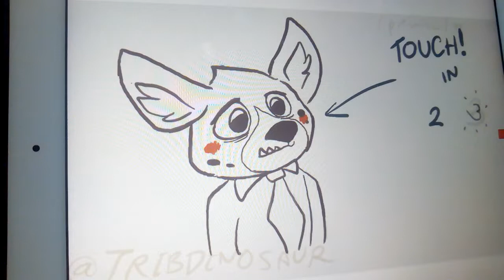Tapping Haida's Nose | Tribdinosaur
An animation I made, as a fan of the show, AGGRETSUKO